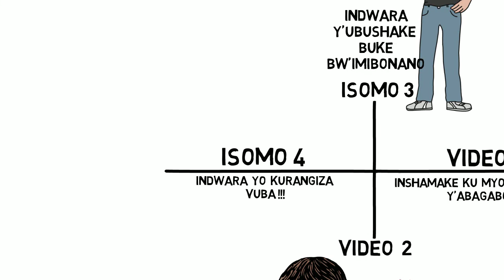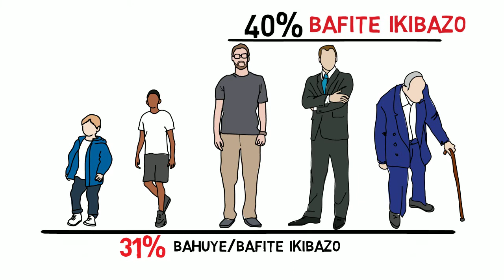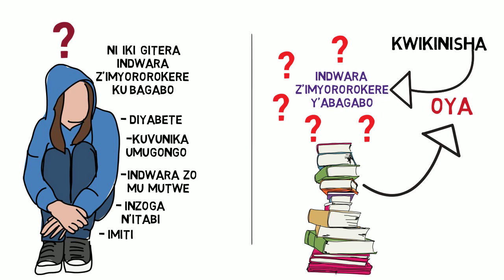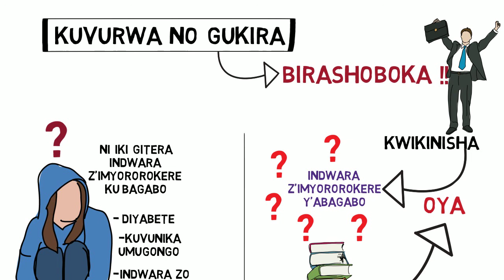Twige ibibazo by'ubuzima bw'imyororokere y'abagabo na Dr. Muzungu, Isomo rya 1: Inshamake.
Muraho.
Ikaze kuri video ya mbere y'isomo ryibanda ku bibazo abagabo bahura nabyo mu buzima bw'imyororokere. Muri kumwe na Dr. Muzungu Hirwa.

Muri video ya mbere turabagezaho inshamake ku bibazo abagabo bahura nabyo ku buzima bw'imyororokere.

Ubutaha tuzatangira kurebera hamwe indwara ku yindi aho tuzatangirira ku ndwara yo kudashyukwa neza ku bagabo.